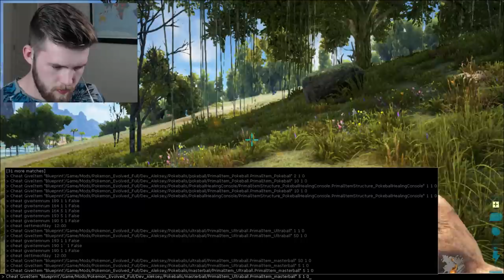ARK: POKEMON EDITION?! | Pokemon Survival Game Live w/ Mr.Gibbs and Brock